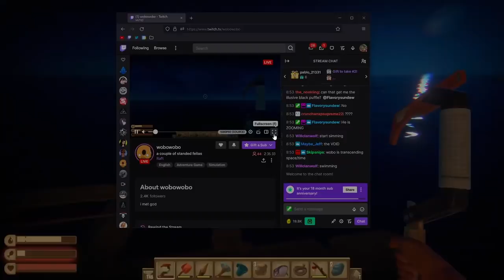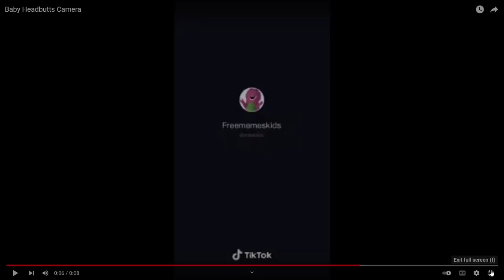Charborg Streams - Raft: FLOATING THRU THE POLLUTED OCEAN 🌊